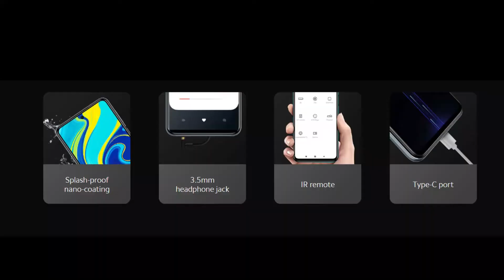Redmi Note 9s Launched in Pakistan | My Honest Opinion!